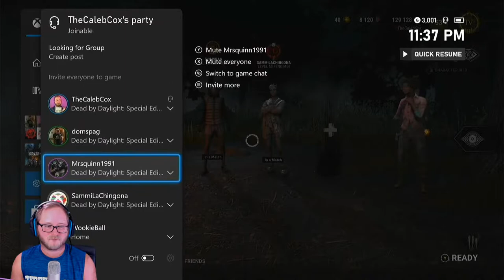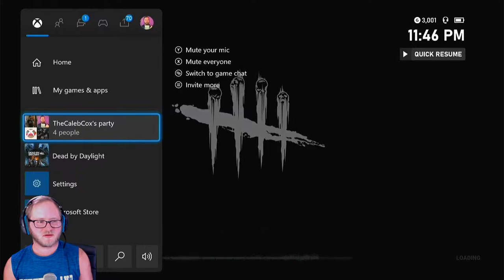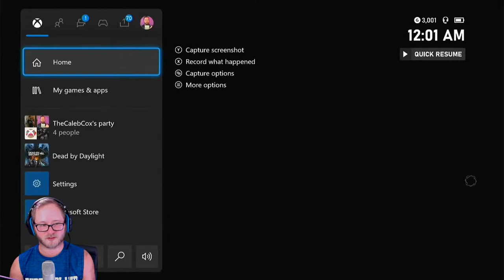[18+] Will We Escape?: Dead By Daylight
Just feel free to relax and join the chat!